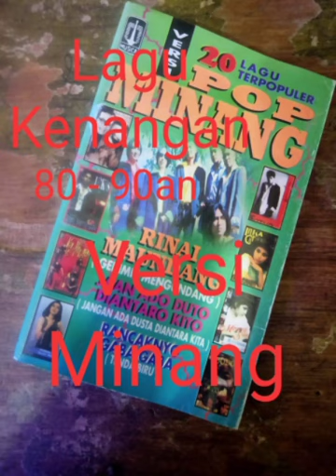20 Lagu Populer Versi Minang Side B